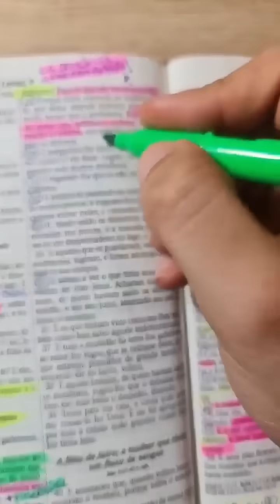26 TEM DESERTOS QUE É O DIABO QUE TE LEVA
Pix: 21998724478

Ou

BANCO SANTANDER:
Agência: 0226
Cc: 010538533